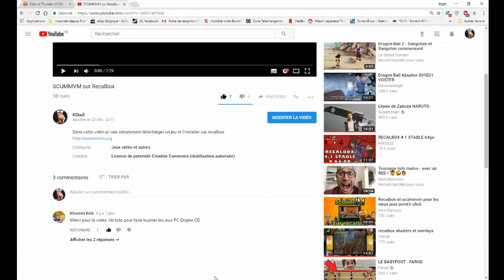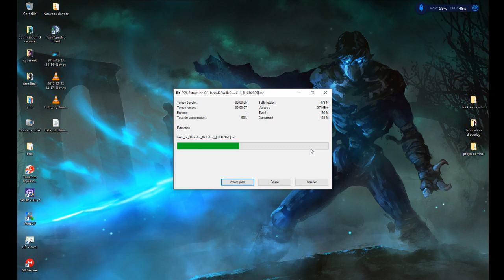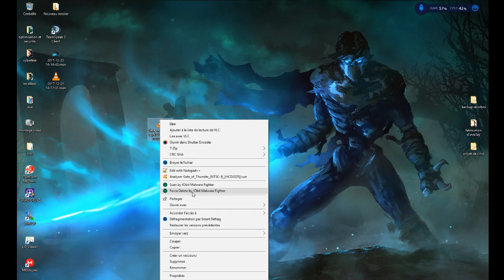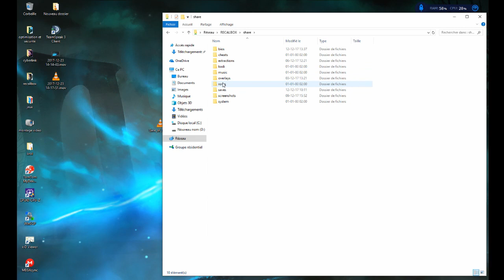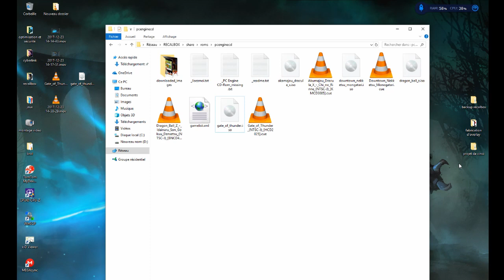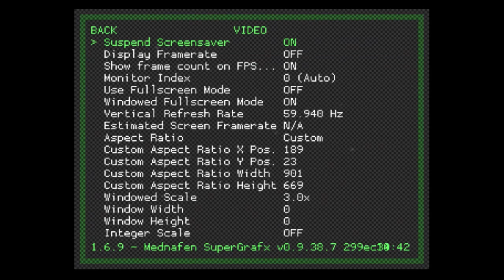Recalbox ajouter des jeux pc engine cd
Dans cette vidéo je vais télécharger un jeu pc engine cd et l'installer sur recalbox (raspberry pi 3)